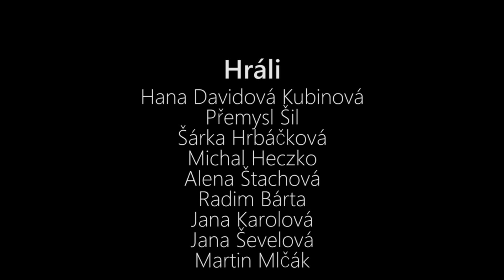VAŘENÍ NASLEPO 4. díl: Jana Karolová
Přátelé, je to tu! Velké finále těch elitních gastronomických es je tady. Koncept? Značně měněn od samého začátku prvního záběru... ale to by nebyla TV T. G. M., aby nebyla nějaká divoká netradiční změna.
Pohodlně se usaďte a nalaďte se do prázdninové pohody, protože v dnešním díle se představí paní učitelka Karolová, a jako pomocník a rádce paní učitelka Ševelová. Celý díl bych shrnul do několika slov: gril, sluníčko, šampíčko (samozřejmě nealko) a jedna velká grilovací loupež!!!
Tak si dnešní závěrečný díl moc užijte, a budeme se na Vás, příznivce naší školní televize těšit zase v září!

Vaše redakce Televize TGM.